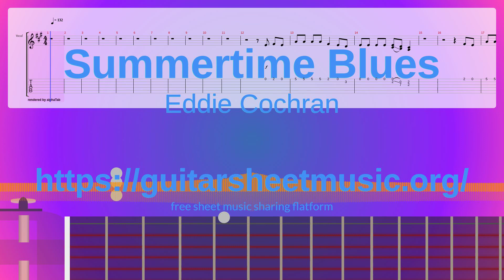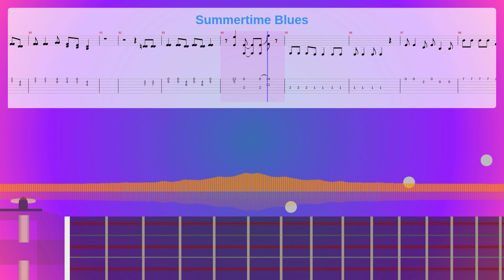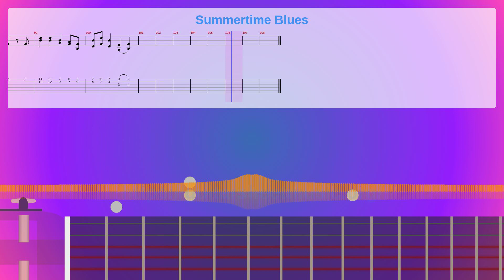Summertime Blues Sheet Music Free, Eddie Cochran Synthesia Piano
Instruments: Electric Guitar (muted),Electric Bass (pick),Cello
Parts: 3
Measures : 108
Tempo: 132